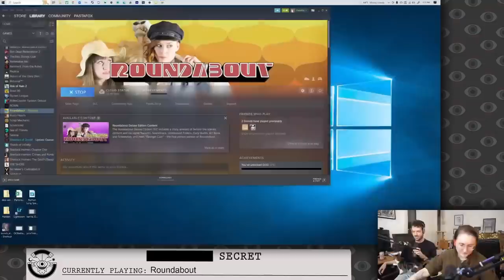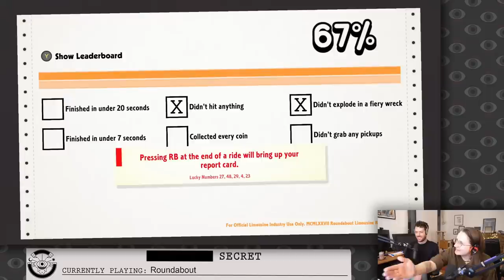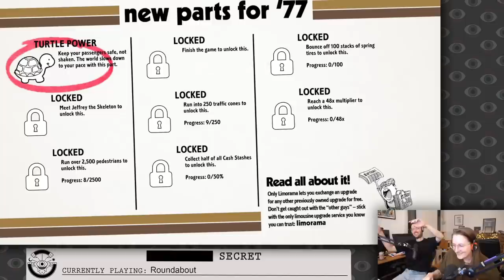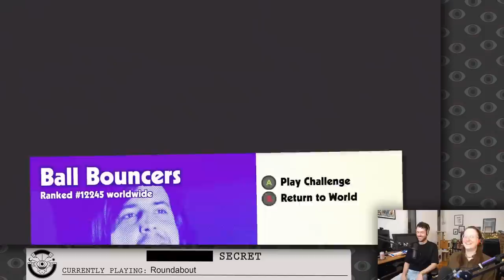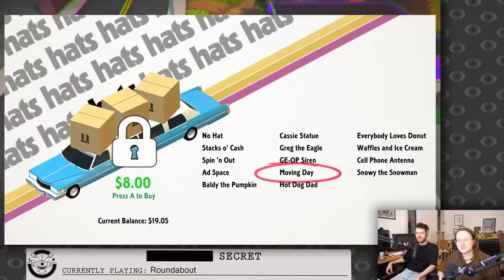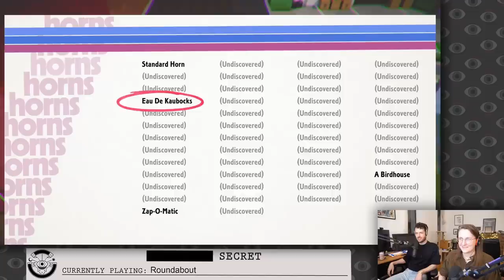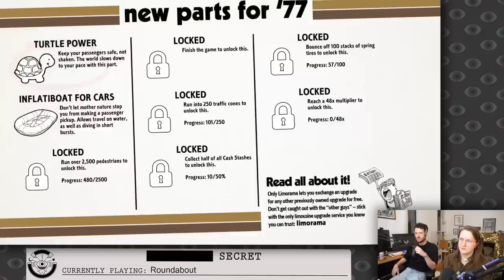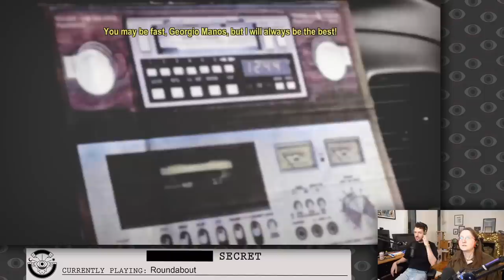Why Go Straight When You Can Go Around in ROUNDABOUT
Roundabout, originally streamed May 14th, 2023

Timestamps:
0:00:00 Intro
0:06:14 Gaming
0:09:56 Warning - Chromatic aberration
0:10:00 Gaming
0:24:37 Ad break and reading subs
0:33:45 Gaming
1:04:47 Warning - Burp horn
1:05:43 Gaming
1:24:52 Ad break
1:30:50 Gaming
1:43:30 Warning - Chromatic aberration
1:46:00 Gaming